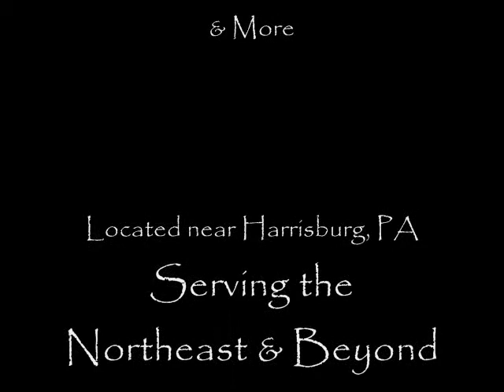Sampling of my current photography